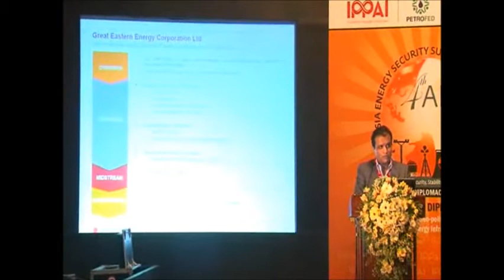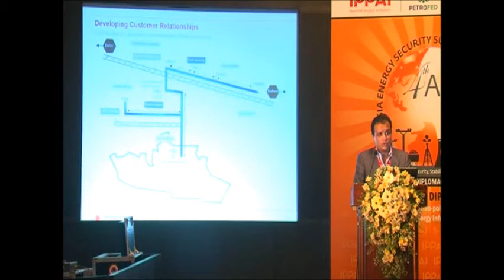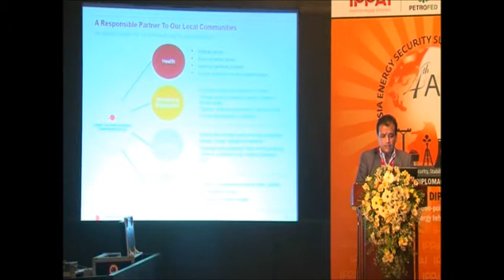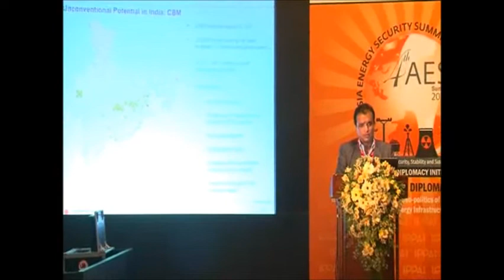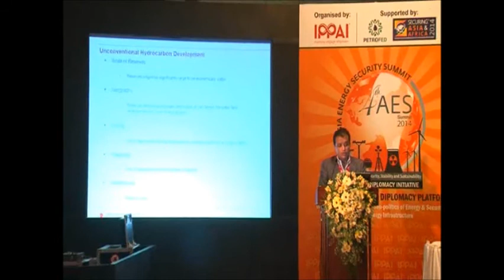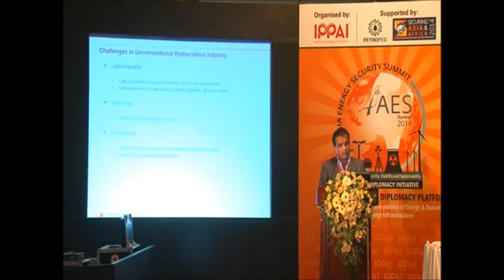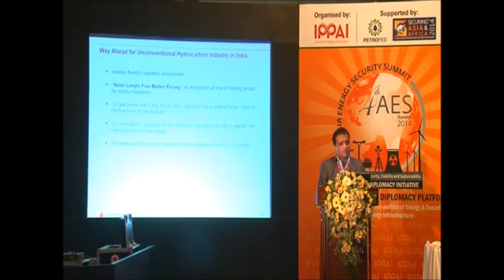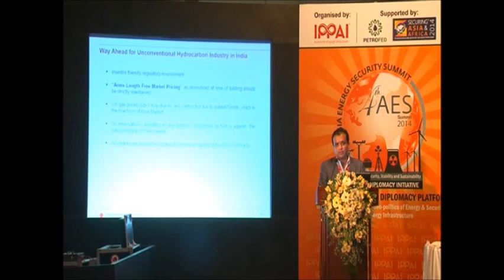Mr. Prashant Modi, President & COO, Great Eastern Energy Corporation Ltd., India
Unconventionals’ (Shale, CBM etc.) revolution and its effect on global prices